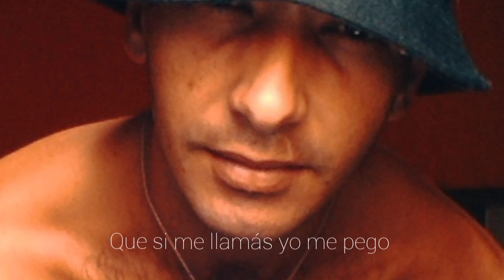Bethen - En tú Juego